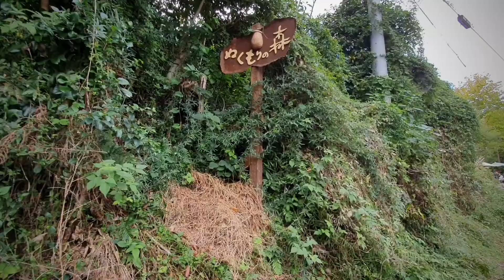Japan 2019 Day 8 温暖之森 魔女の館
位于静冈县滨松市的温暖之森，是日本建筑师佐佐木茂良先生结合兴趣与工作所建造出来的小园区。仿中古世纪欧洲风格的建筑让人仿佛置身于吉卜力的世界，暂时忘掉现实世界的压力，独特的建物在网路上面引起话题，是目前西静冈的超人气疗愈系景。

“ぬくもりの森”温暖之森

“ぬくもりの森”温暖之森并不是大剌剌在热闹街道上，需要沿着指标，穿过民宅间的小路前望。在小路上走着走着就会看到“ぬくもりの森”的招牌，突然出现的是有如仙境一般的世界。

佐佐木茂良的梦想童话

温暖之森的建造者“佐佐木茂良”以“打造独一无二的建筑”为理念的建筑师，创造出许多特有风格的建物，不管是在鸟取的咖啡厅、东京吉祥寺的“CatCafe 手鞠的家”猫咪咖啡厅，都有着他一贯的温暖童话风，可惜佐佐木先生在2016年不敌病魔而离开，但他留下来的创作依旧温暖人心。

一进到园区内会先看到一家名叫“ライトシャイン”皮革手工制品店，主要卖一些钥匙圈、包包等等，老板还有提供刻字服务， 让手工小物更适合留作纪念或是送礼。

再进去一点是这家两层楼的建筑物。这栋建筑原是佐佐木先生的旧居，也是温暖之森的源头。最初佐佐木先生将这里定位为事务所，并结合了收藏食器饰品的嗜好，因此出现了家手作杂货店。
至今整栋建筑物里有三家店结合，分别是入口处的花草店“リーフ＆モモ” 、一楼的“セゾンラズール”进口波兰瓷器专卖店及二楼“Pineta”手作杂货店， 听Pineta的店员说他们很多东西都是世界上独一无二的存在。

手工甜点店 お菓子の森

从店的另外一扇门出去后是手作甜点店“お果子の森”，这里的手工甜点很有名，假日常常到下午就都卖光。

如果是想在这里用餐的话，ぬくもりの森里还有专卖轻食的猫头鹰咖啡厅“福蔵”及法式料理餐厅“レストラン・ドゥスール”。

魔女村

除了温暖之森之外，位于滨松市半田山的租赁公寓“魔女村”也是佐佐木先生的作品之一，跟其他作品建筑物的欧洲乡村风不同，以万圣节作为主题可爱又带点神秘感，仿佛真有魔女住在里面，可惜非营业场无法进到里面参观，但在外面拍张照留念也很不错。

温暖之森园区其实占地不大，整个逛完大概半小时，但若是放慢脚步，细细品味佐佐木先生的处处用心，相信你也会在这里，得到别处没有的疗愈体验。